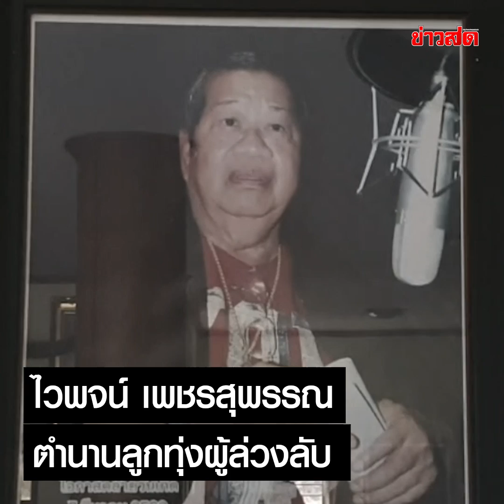เปิดใจทั้งน้ำตา! น้องชาย ไวพจน์ เพชรสุพรรณ เผยคำสั่งเสียราชาเพลงแหล่ : Khaosod TV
เปิดใจทั้งน้ำตา! น้องชาย ไวพจน์ เพชรสุพรรณ เผยคำสั่งเสียราชาเพลงแหล่